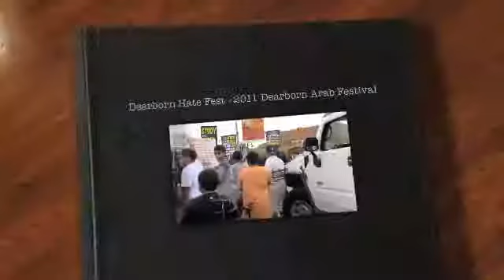Dearborn Michigan Hate Fest - 2011 Dearborn Arab Festival